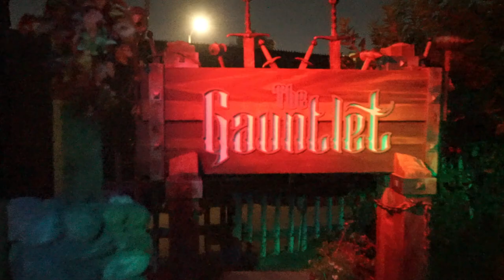Most HYPED Scare Zones and Shows at Knott's Scary Farm 2024| Knott's Scary Farm Week 2024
The Nights of Horror crew share their hype lists for the Scare Zones and Shows at Knott's Scary Farm 2024!

(Description and Links for things)